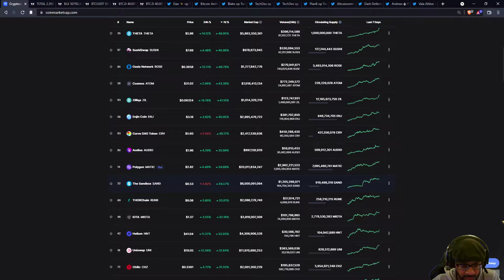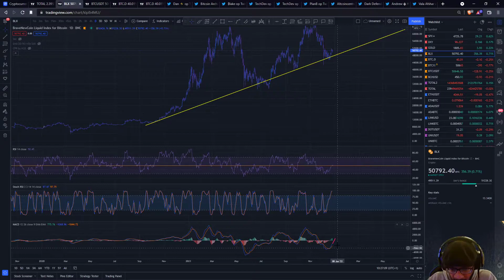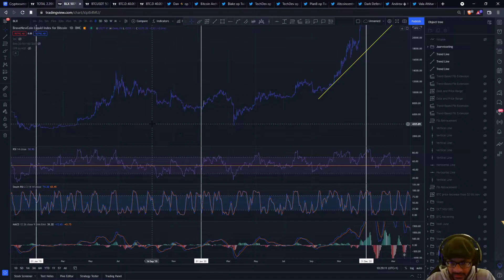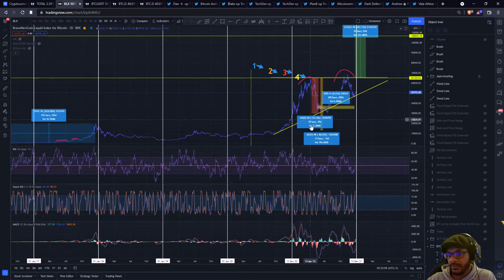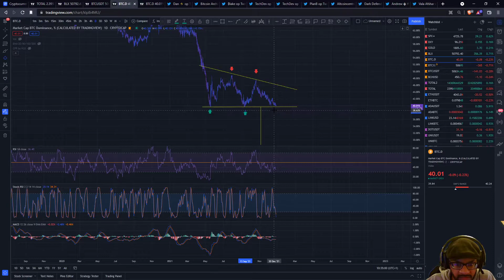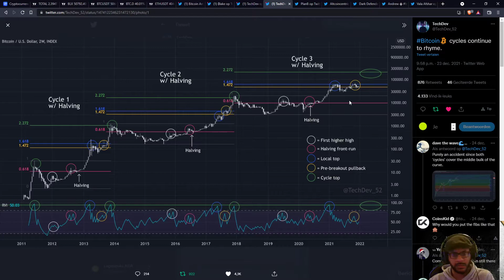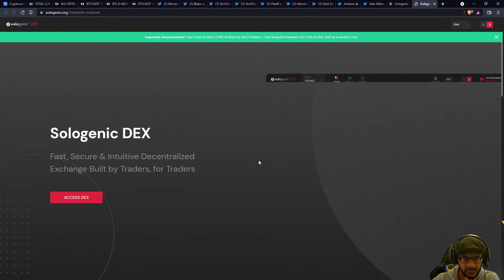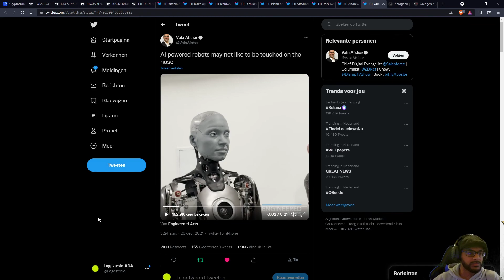Bitcoin Update - #18 - Jaarwisseling 2022 - What to expect? - Week 52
📚Markt updates

Wat kunnen wij verwachten in 2022? Laten wij even een blik werpen op de voorgaande jaarwisseling. Bekijk de fundamentele kant en de technische kant en dan zul je zien dat wij erg BULLISH zijn! Mooie maanden tegemoet! Maar bereid je wel voor op een black swan event!
🧾 Algemene informatie:🧾

In deze series laat ik zien hoe ik technische analyse uitvoer op een makkelijke manier op de cryptomarkt. Middels deze analyse laat ik zien, hoe wij tijdens hevige momenten, zoals een crash of een uitbraak, op een rustgevende manier en kritisch kunnen kijken naar de charts. Het is van belang dat wij neutraal (dus zonder emoties) kunnen kijken naar de charts en vooral op lange termijn denken. Middels deze video's deel ik graag mijn kennis en kunde met anderen.

Het is van belang dat u wel de basis kennis van cryptocurrency begrijpt. Zowel de fundamentele alsook de technishe kunde.

Indien u dit nog niet beheerst, dan kunt u gerust mijn cursus: "Crypto voor beginners" volgens. De eerste 3 video's zijn namelijk gratis en daarin worden de basis benodigheden besproken. Wilt u daarna nog meer leren over crypto? Schrijf u zich dan gerust in voor mijn cursus!

Het is geen "rocketscience", als ik het kan, kan jij het ook!

📈 Let the money work for you!
👏Credits: 👏
Ik heb heel veel geleerd van de volgende kanalen:

🙌Referal Links:🙌

🎁Donaties🎁
Om het kanaal en de cursus(sen) te ondersteunen.

💰Donaties in crypto:💰
BTC: 38uu2VA4BHBApEujfXqQkrgicBqTWyamEY
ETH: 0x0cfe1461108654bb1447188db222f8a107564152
LTC: MG8mDMYSgtyGZZ5UqgGUoxmWN5BcQXSJSg
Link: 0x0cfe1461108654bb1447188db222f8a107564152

ADA:DdzFFzCqrhsmTcVZseZDNRLUkAYRTtVeoCUez7KU8um7htHJNsuaNK66nBcwPcwjhWZRZTYHcFBd7C4AGdnGigTAB1QGhdyNws7QBNJ9

BTC = Bitcoin
ETH = Ethereum
LTC = Litecoin
Link = Chainlink
ADA = Cardano
XRP = Ripple

❗️Let op: Donaties zijn volledig vrijwillig en wordt niet teruggestort❗️

Alle rechten voorbehouden. Niets uit deze uitgave mag worden verveelvoudigd, opgeslagen in een automatisch gegevensbestand of openbaar gemaakt in enige vorm of wijze, hetzij elektronisch, mechanisch, door fotokopieën of op enige andere manier, zonder voorafgaande schriftelijke toestemming van de auteur.

Hoewel bij deze uitgave de uiterste zorg is nagestreefd, kunnen fouten en onvolledigheden niet geheel worden uitgesloten. Laga Course en/of leden en betrokkenen aanvaarden derhalve geen enkele aansprakelijkheid, ook niet voor de directe of indirecte schade, ontstaan door of verband houdend met toepassing van door Laga Course uitgaven en alle services die worden aangeboden. Deze documenten en services zijn alleen beschikbaar voor informatieve doeleinden en dienen niet als financieel advies. Indien u zonder verificatie of advies gebruikt maakt van de verstrekte informatie en services, doet u dat voor eigen rekening en risico. Investeren draagt risico met zich mee waarbij u, uw inlegt kunt verliezen. Informeer uzelf goed door een ervaren en gecertificeerde financieel adviseur, voordat u beslissingen neemt.

Heeft u vragen of bent u geïnteresseerd in de cursus, stuur dan gerust een mail naar de bovenstaande email.